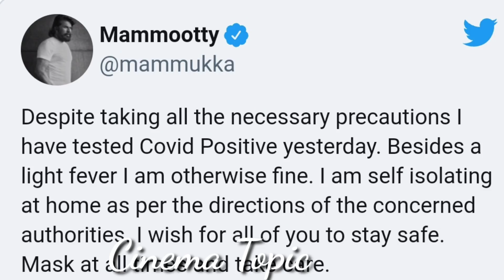చావు బ్రతుకులమధ్య టాలీవుడ్ స్టార్ హీరో కుప్పకూలిన సినీ ఇండస్ట్రీ | Cinema Topic